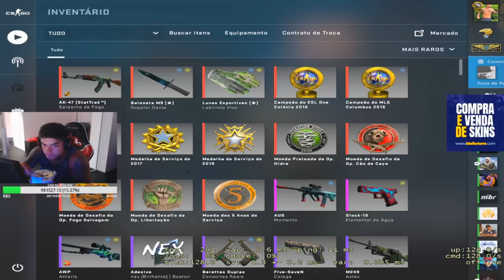FNX COM SEU MELHOR INGLÊS PASSANDO TÁTICAS! VSM NÃO ENTENDE O CSGO & LUCAS1 CLUTCH!! CS:GO MOMENTS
▸ About Business! 🔥